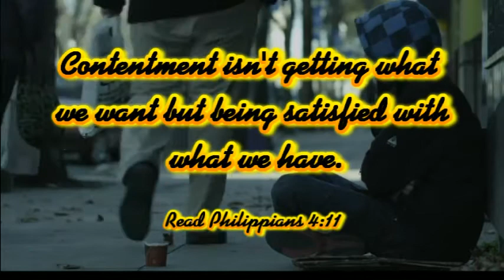Thought For Today #4